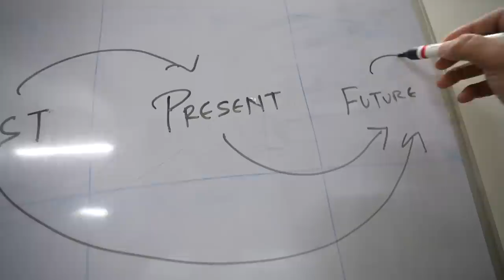Hero Xpulse Pe Aag Kaise Lagi Thi 😱 Full Explained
Taking my Hero Xpulse 200 4v for servicing in Mumbai. I've taken a break from my Dream Trip to take my Honda Africa Twin 1100 DCT on my birthday. I got myself a Axis Bank Magus credit card for my international trips. I also want to get a Niyo card, please help me if you know how to get a Niyo card.
My Camera Gears and Purchase from:
VLOGGING SETUPS